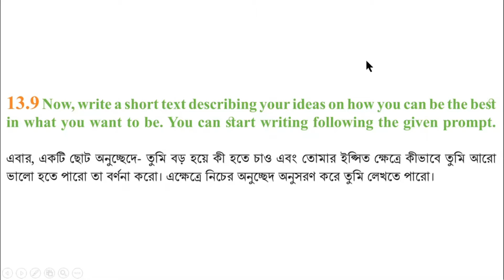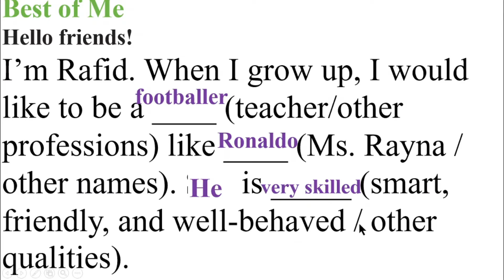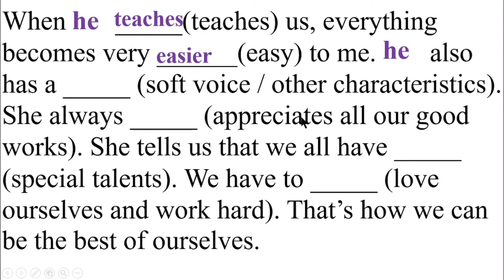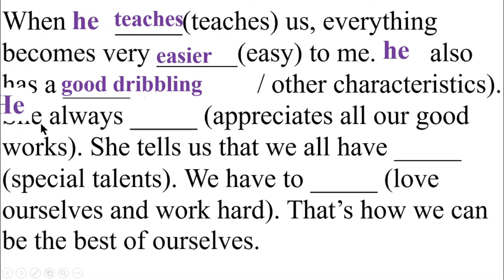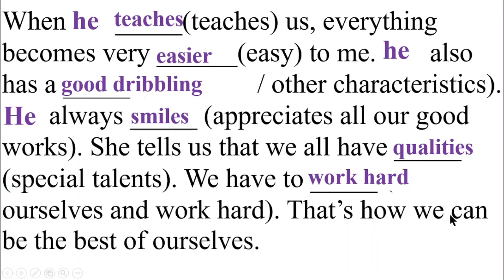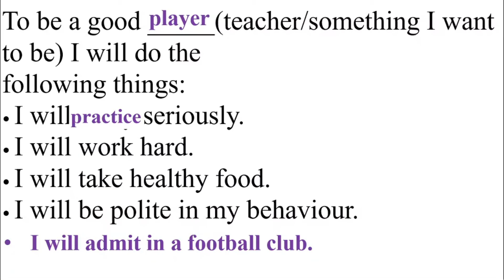ইংরেজি ৭ম শ্রেণি অধ্যায় ১৩ লেসন ১৩.৯ পৃষ্ঠা 134 ইংরেজী ১ম পত্র ৭ম, ইমাম আজম